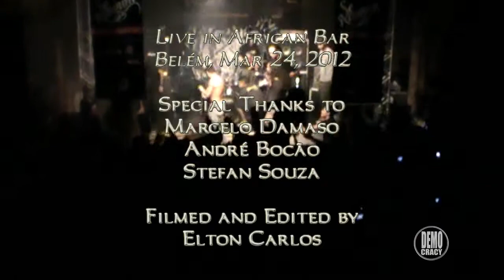Retaliatory - Show Completo (Live in African Bar, Belém/Pará/Brasil, 24 Março 2012) HD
Descrição:
Banda: Retaliatory (Belém/PA)
Show Completo
Evento: Show do Krisiun
Local: African Bar, Belém/PA
Data: 24/03/2012
Filmado e Editado por Elton Carlos

Description:
Band: Retaliatory (Belem/PA/Brazil)
Full Show
Event: Krisiun Show
Location: African Bar, Belem/Para/Brazil
Date: Mar 24, 2012
Filmed and Edited by Elton Carlos